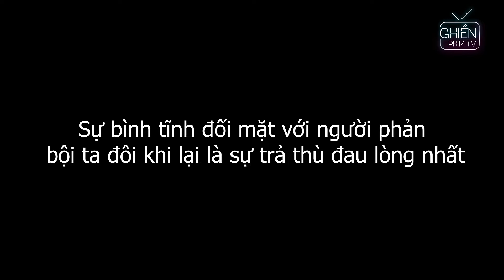Phim Ngắn | Chồng Định Tạo Bất Ngờ Cho Vợ Nhân Ngày Kỉ Niệm, Người Vợ Tặng Cho Anh Chàng Một Cú Sốc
►Đăng ký để nhận thông báo